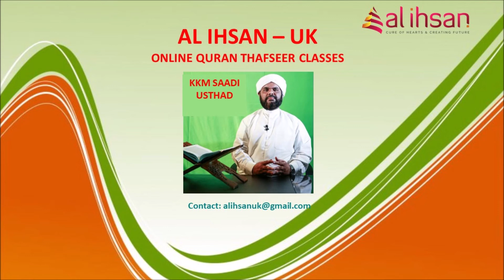Surah Baqara 204, (Qur'an class 931)